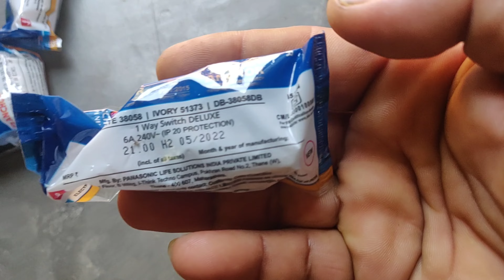HOW TO COMPLETE 4 WEAY CUTTING PBC BOARD GOLD TEK BOARD FITTING